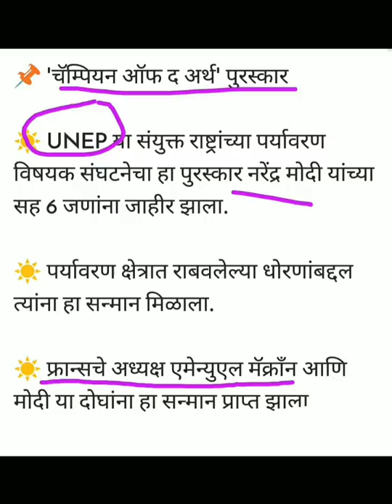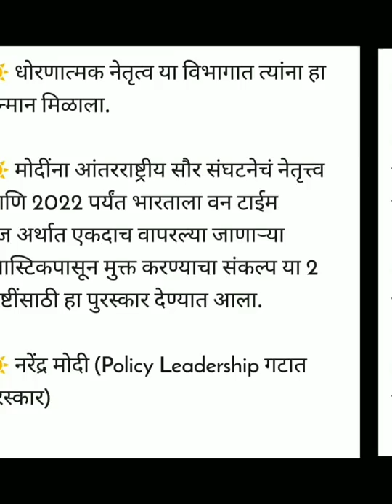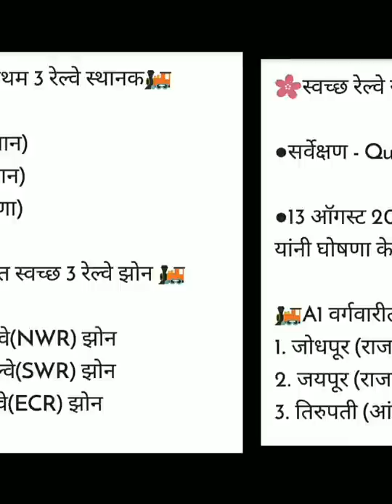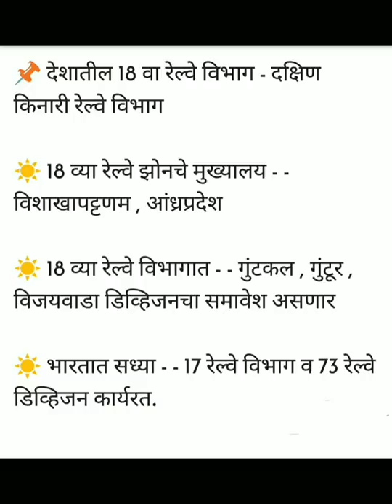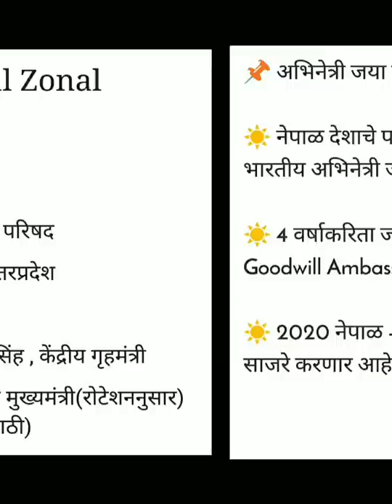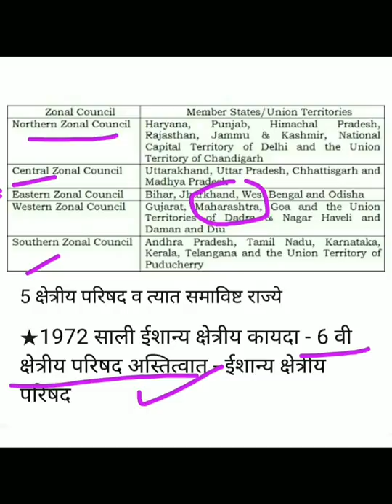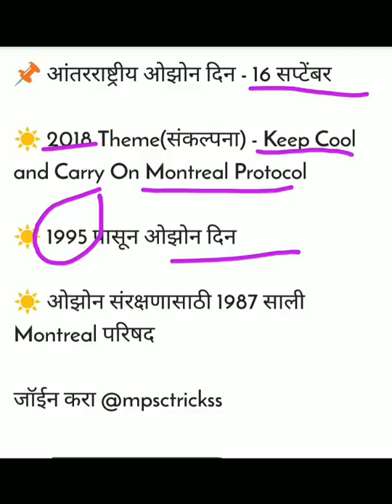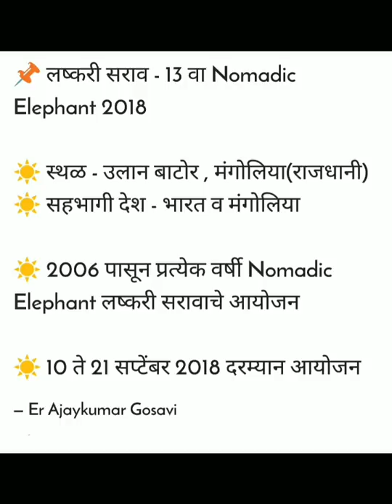Mpsc - 2020 मध्ये होणाऱ्या परिक्षेसाठी घडामोडी 6 | Current affairs | zp bharti | Talathi Bharti